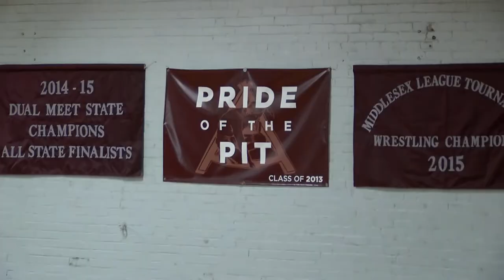Vote for AHS rebuild June 11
Arlington High School students have created their own video showing conditions inside the 105-year-old school. Can't take a tour? Watch the video.